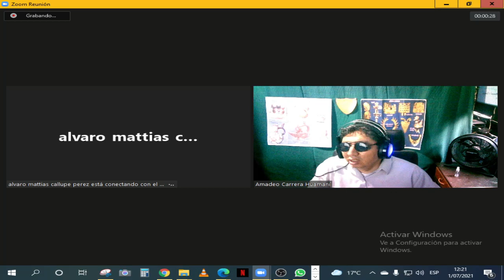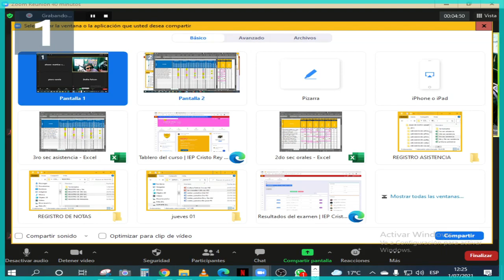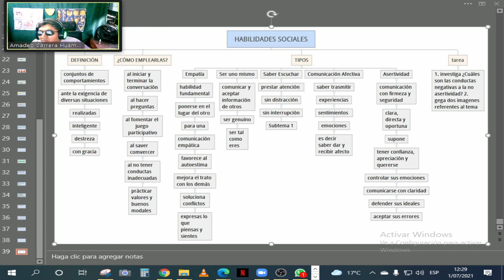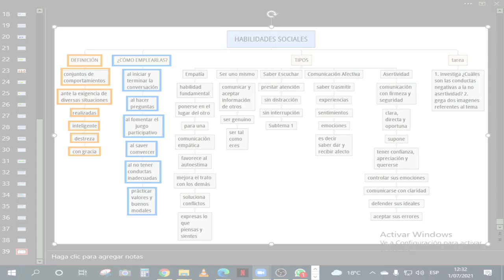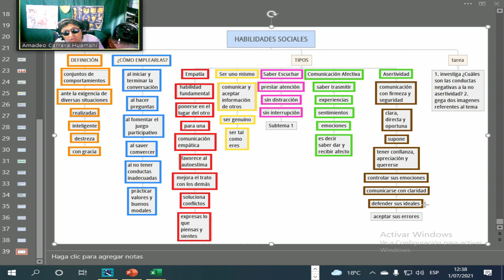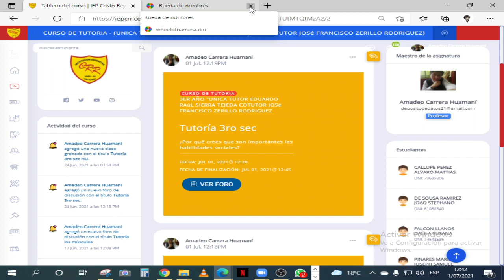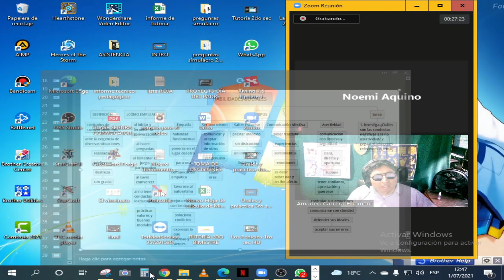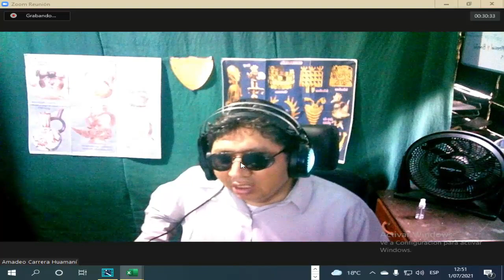Tutoria 3ro sec